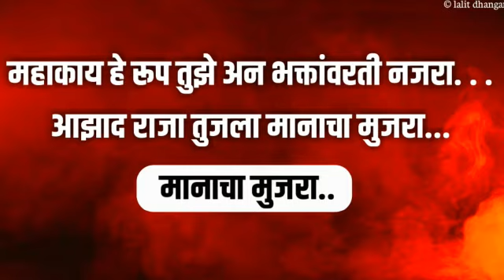आझाद चा राजा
वारसा परमंपरचा